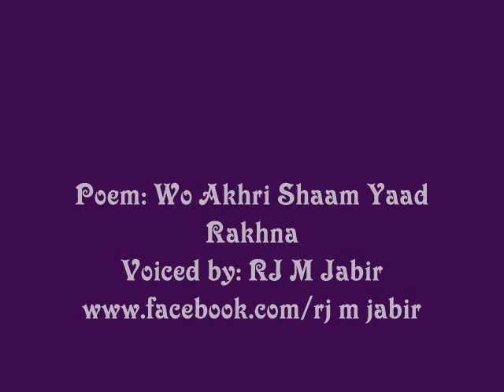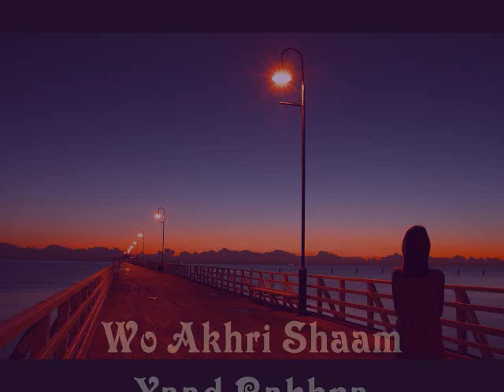Wo Akhri Shaam Yaad Rakhna by Muhammad Jabir